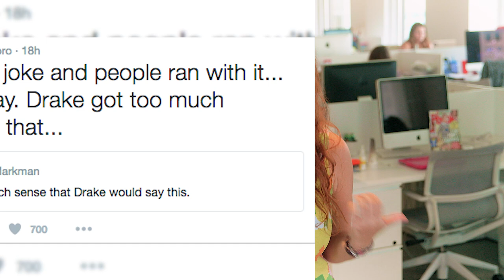Drake Reacts To Eminem Hip Hop Feud - VIDEO